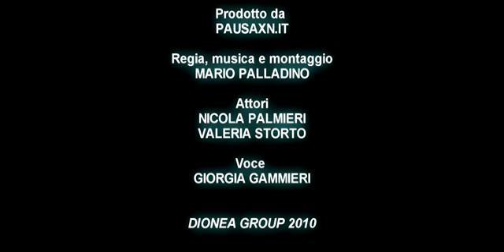Sony PlayStation Move, Pausaxn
Il realismo che i ragazzi cercano sempre più nelle moderne console passa senza dubbio per la precisione e la fluidità della nuova PS Move.
La combinazione di sistema PS3 e telecamera PlayStation Eye consente infatti di rilevare con precisione millimetrica movimento, angolazione e posizione del controller di movimento PlayStation Move, dando ai giocatori la possibilità di sentirsi parte integrante del gioco e viverne appieno tutte le emozioni !
La telecamera PlayStation Eye può inoltre registrare voce e immagini dei giocatori, aumentando l'esperienza di gioco AR (Augmented Reality).